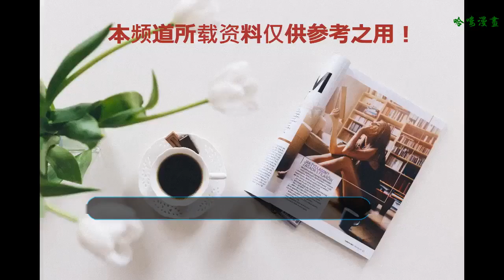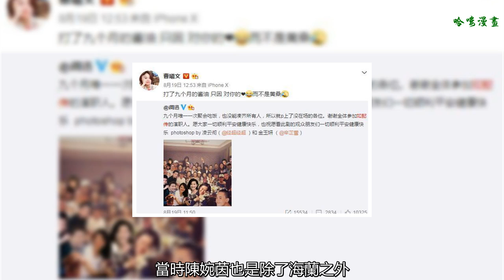她是《如懿傳》最不起眼嬪妃，只因周迅甘愿在劇中打9個月醬油？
提到正在熱播的《如懿傳》，在勾心斗角的后宮中，相信也有不少網友被張鈞甯飾演的海蘭與周迅飾演的如懿之間的姐妹情所打動。劇中張鈞甯一聲“姐姐”，叫得也是讓人甜到心窩，她們組成的懿蘭cp更是圈了不少粉絲。
    話說，除了張鈞甯飾演的海蘭之外，在戲中其實還有一位和海蘭一樣從不爭寵，而且在戲里戲外也是拿出一顆真心對待周迅的人，那就是曹曦文所飾演的陳婉茵了。
    陳婉茵可以說是《如懿傳》中最不起眼的一位嬪妃了，截止到30集之前，29集的長度里她只開口說過5次話，每次只有一句，每句不超過20個字。雖然無時無刻不在，卻修煉了一身高超的隱身術。
    而在這為數不多的5次開口說話的鏡頭中，其中2次讓人印象最深刻，一次就是皇帝和如懿賭氣，輪流召來后宮嬪妃伺候在身旁，不過，對于好不容易等來的可以在身旁伺候皇帝機會，陳婉茵也是因為全程沒有說一句話被皇上diss是個悶葫蘆。
    第二次則是如懿被冤枉給儀貴人等下水銀，當時陳婉茵也是除了海蘭之外，嬪妃中唯一一個替如懿說話的人。
    而除了這2次讓人印象深刻一些之外，劇中不爭寵沒有什么名分的陳婉茵，雖然也常常出現在眾嬪妃中，但是并不起眼。不過，就是這樣一個不起眼的人，不僅在如懿死后與海蘭一起扳倒了嬿婉，而且把乾隆熬死了自己還活著
    此外，跳出戲外在說一說陳婉茵的扮演者曹曦文，1983年出生的曹曦文畢業于中央戲劇學院，2000年正式進入演藝圈的她，也曾為我們帶來《野鴨子》、《美人如畫》等不少精彩作品，演技可以說不遜色于周迅。
    但是戲紅人不紅的她，因為戲外也把周迅當做自己的愛豆，所以，在《如懿傳》這部劇中為了和周迅一起拍戲，她卻甘愿打9個月的醬油，可以說是周迅的一位鐵粉了。
    你喜歡曹曦文飾演的陳婉茵？